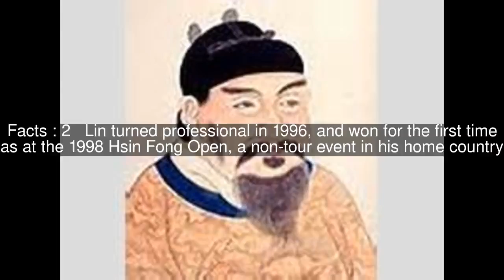Lin Wen-tang Top #5 Facts